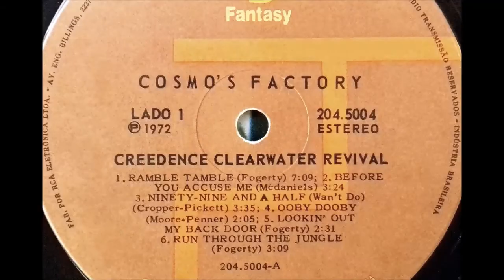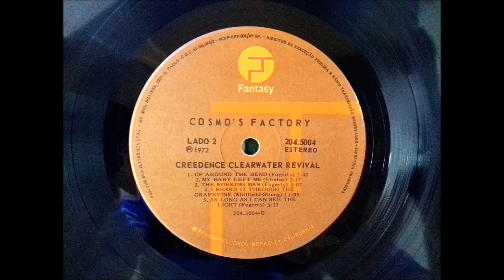Creedence CR - Cosmo's Factory (1972) B1 - Up Around The Bend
Creedence CR - Cosmo's Factory (1972) B1 - Up Around The Bend - 2:36
Nome do LP: CREEDENCE CLEARWATER REVIVAL "Cosmo's Factory"
Disco do Selo Fantasy - Lançado em 1972
"FANTASY RECORDS BERKELEY CALIFORNIA"
Fabricado por RCA Eletrônica Ltda